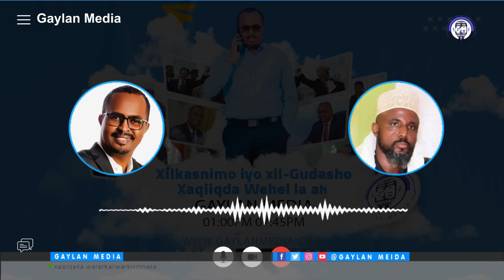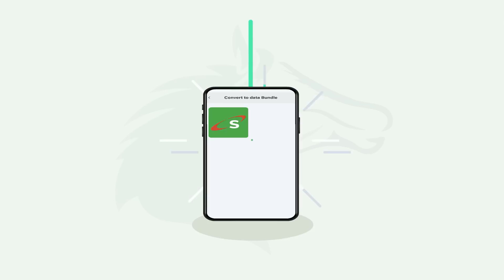Garaad Jaamac Garaad Cali, oo si adag uga hadlay Hadalkii MW Biixi, Dagaalka Socda & Cida u dhaxeeyo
Garaad Jaamac Garaad Cali ayaa si adag ugu jawaabay hadalkii Madaxweyne Muuse Biixi ee maanta, ka hadlay cida u dhaxeeya dagaalka socda, Halka ay ku dambeeyeen dadaaladii nabad-raadinta, dagaalka cusub ee Wadada xariira Oog & Laascaanood.